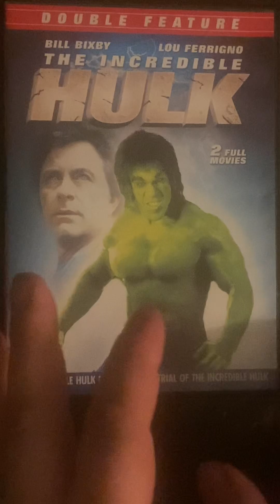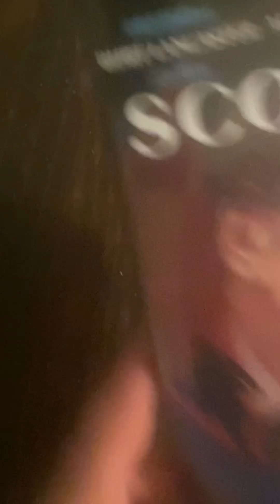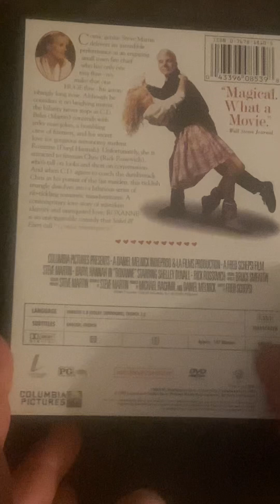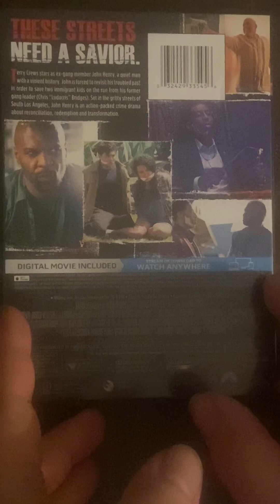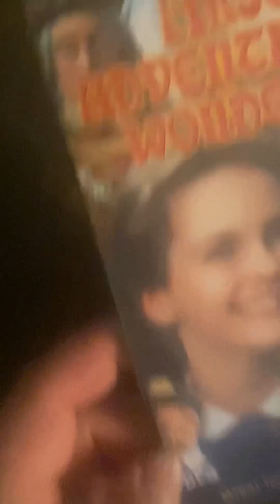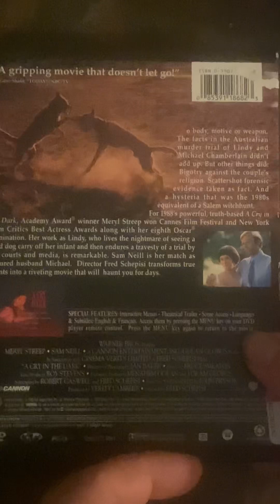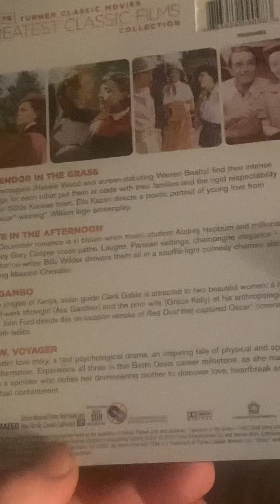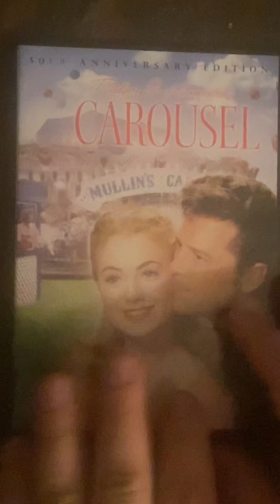My DVD Collection Part 36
A little piece of my Movie collection